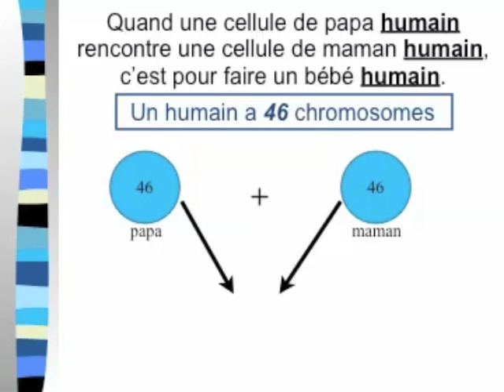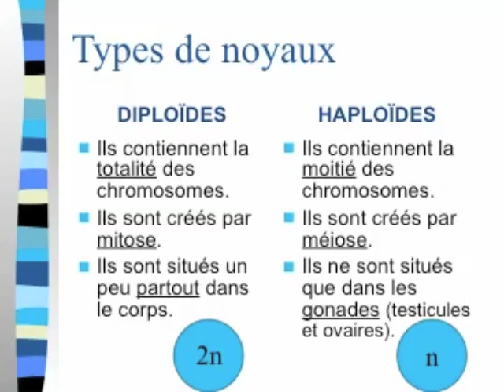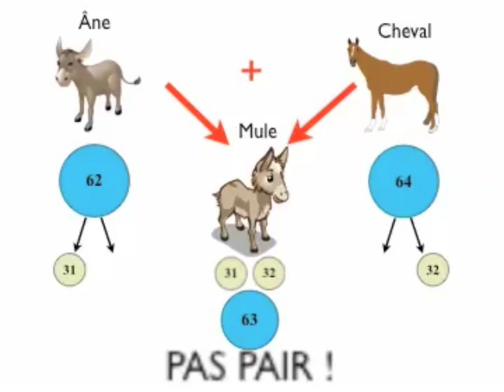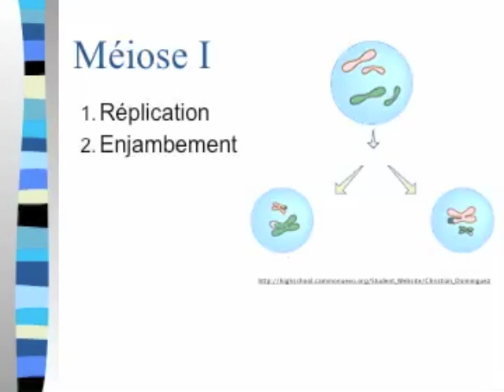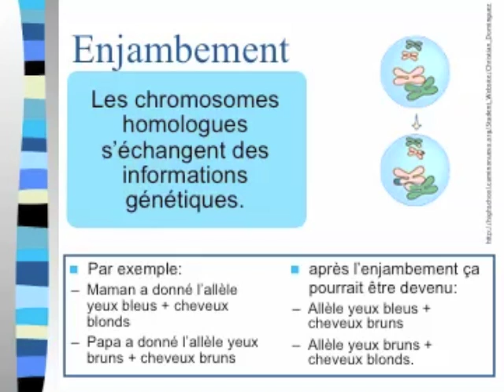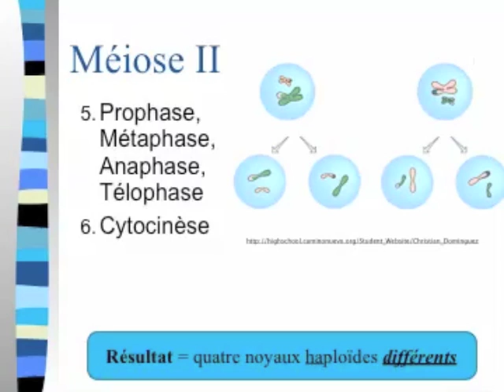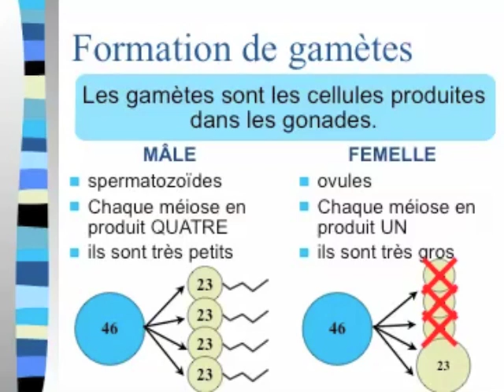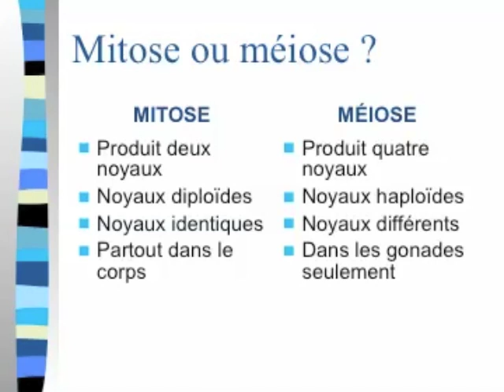BIOLOGIE 9 - UNITÉ 4 - La méiose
Notes de cours sur le chapitre 6.1 du module de Biologie en Sciences 9. Le sujet: les étapes et le résultat de la méiose, avec emphase sur ses avantages.

Puisque cette vidéo s'adresse à des élèves qui commencent tout juste à étudier la biologie cellulaire, peu d'emphase est mise sur les différentes gamétogenèses.  Voici donc trois images pour distinguer la spermatogenèse le vocabulaire spécifique à l'ovogenèse.

Mais le plus souvent, un seul noyau fait la méiose-II, donc en fait il y a trois noyaux produits chez la femelle, et non quatre comme je le dis dans la vidéo (voir commentaire d'une internaute ci-dessous).